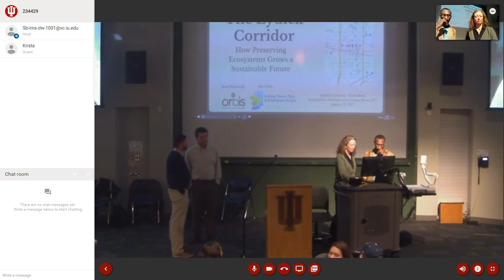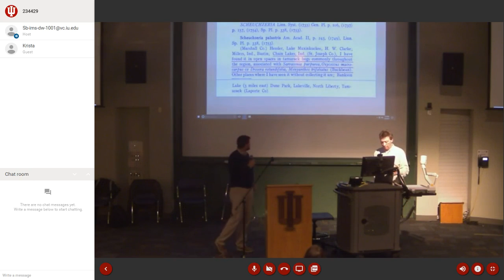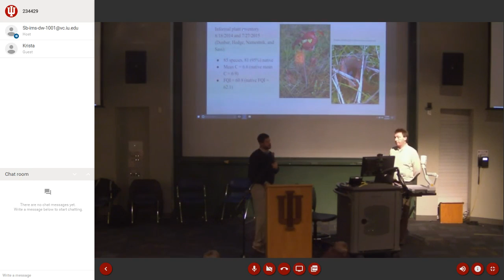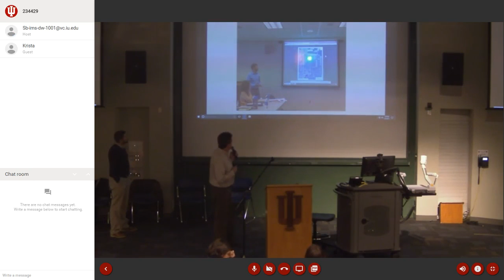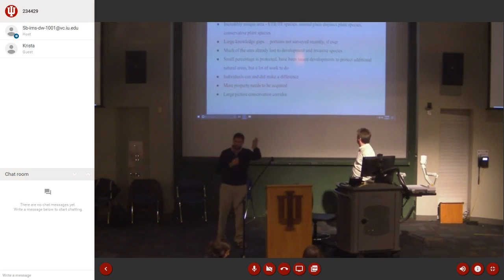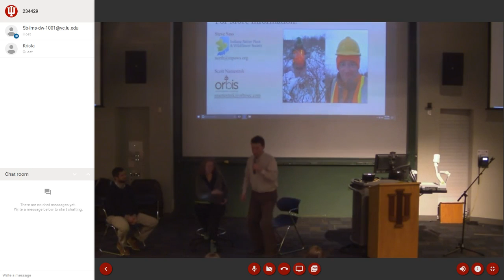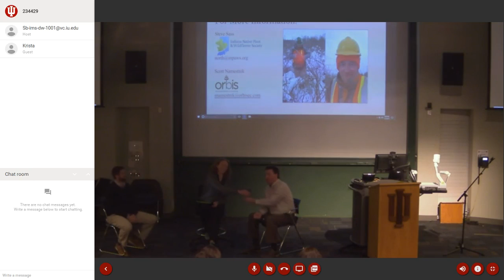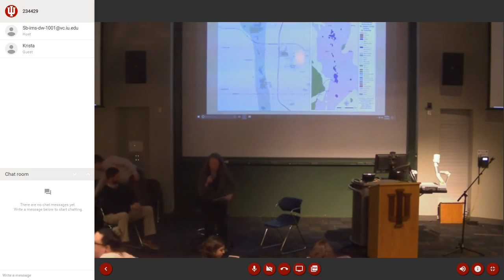The Lydick Corridor: How Preserving Ecosystems Grows a Sustainable Future 20170125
Preserving our heritage, both our history and ecology, is vital to connecting people to our natural resources. Learn about the unique, valuable, and ecologically rich ecosystem of Lydick Bog and how it's preservation and subsequent conservation is based on - and relies on - relationships and partnerships across the Michiana community.

Scott Namestnik is a botanist and co-founder of Orbis Environmental Consulting. He has more than 17 years of experience managing projects and conducting floristic inventories, quantitative flora surveys, plant community mapping, invasive species surveys and mapping, and plant species of concern surveys and mapping. He also is experienced with setting up and conducting mitigation wetland monitoring projects and has conducted numerous aquatic plant surveys. Another aspect of Scott’s services is providing plant identification training workshops. In addition to his experience focused on the flora, Scott also conducts wetland delineations and other site assessments, and he participates in avian and other wildlife surveys. Scott also prepares natural area management plans and provides other technical writing services. He is recognized for his expertise in Midwestern/Great Lakes terrestrial and aquatic vascular plants, and his written work on the flora has appeared in several peer-reviewed journals including The Michigan Botanist, Phytoneuron, Proceedings of the Indiana Academy of Science, and Rhodora.